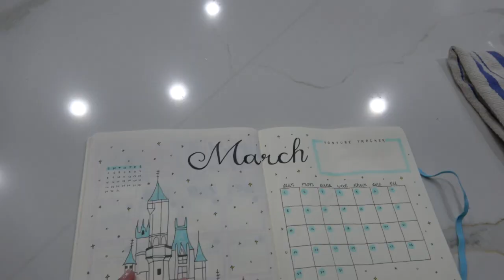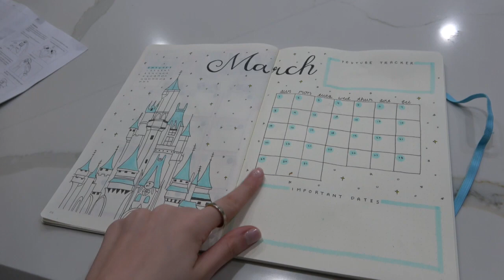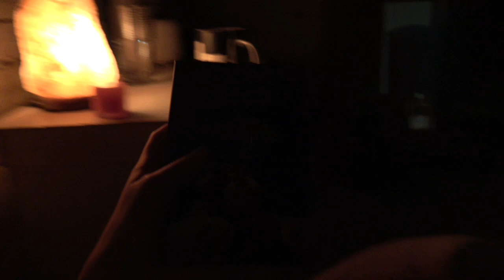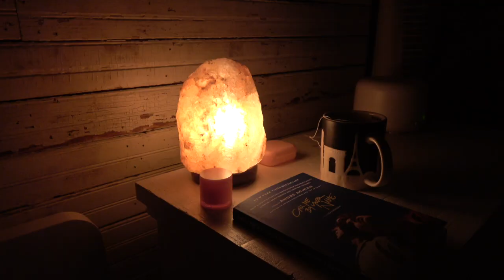ballerina night routine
my night routine after a long rehearsal day

elaina